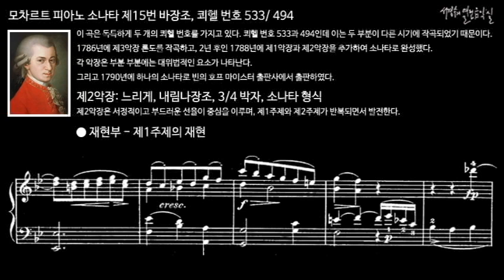모차르트 피아노 소나타 제15번 바장조, 쾨헬 번호 533/ 494 제2악장 재현부 - 제1주제의 재현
이 곡은 독특하게 두 개의 쾨헬 번호를 가지고 있다. 쾨헬 번호 533과 494인데 이는 두 부분이 다른 시기에 작곡되었기 때문이다. 1786년에 제3악장 론도를 작곡하고, 2년 후인 1788년에 제1악장과 제2악장을 추가하여 소나타로 완성했다. 각 악장은 부분 부분에는 대위법적인 요소가 나타난다. 그리고 1790년에 하나의 소나타로 빈의 호프 마이스터 출판사에서 출판하였다.

II. Andante, B-flat Major, 3/4 time, Sonata form
제2악장, 느리게, 내림나장조, 3/4 박자, 소나타 형식
제2악장은 서정적이고 부드러운 선율이 중심을 이루며, 제1주제와 제2주제가 반복되면서 발전한다.

피아노 소나타 제15번 바장조, 쾨헬 번호 533/ 494